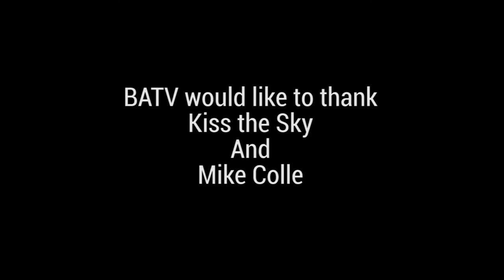Saturday Afternoon Cafe - Mike Colle February 13, 2016